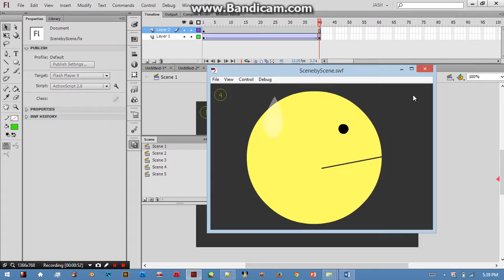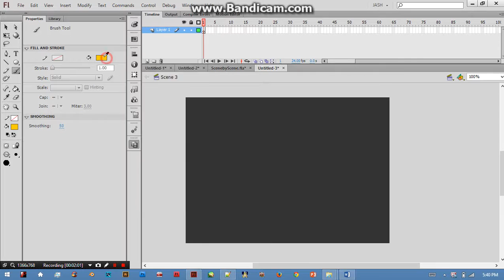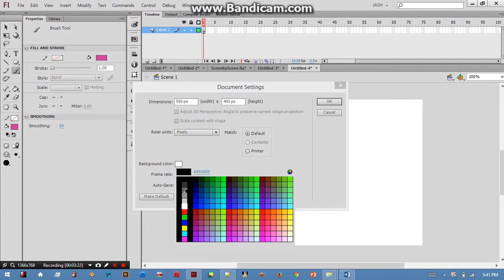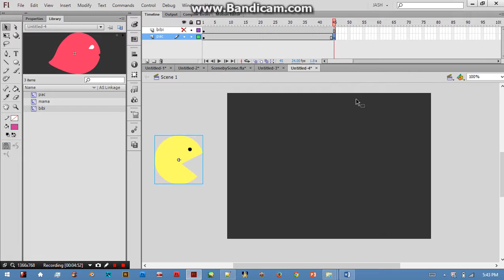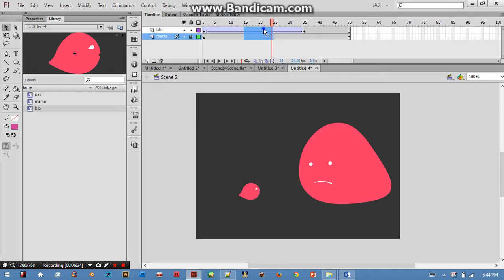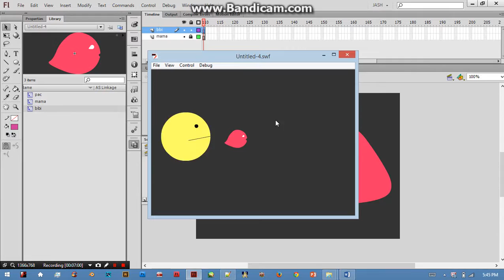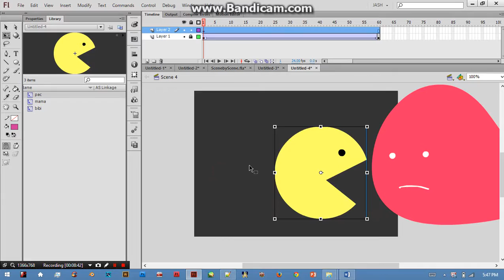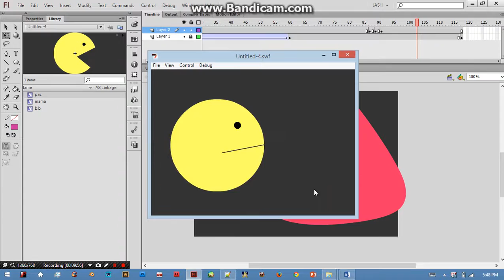FLASH TUTORIAL - Scene by Scene Animation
Sorry for not including any narration or background music due to time constraints. I'll try to upload better videos next time. :)